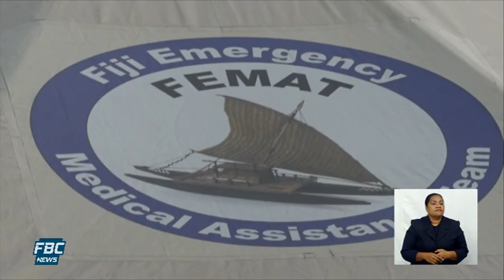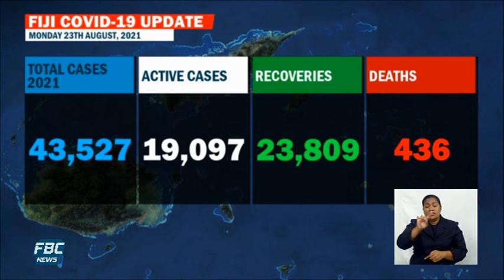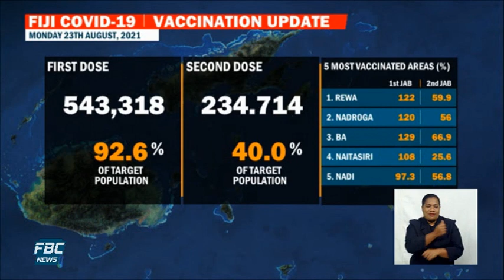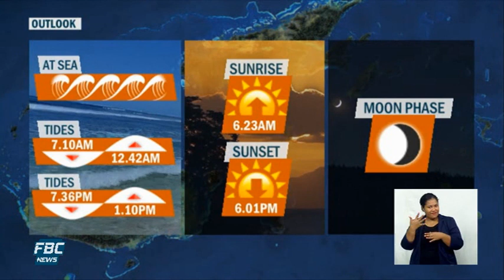7pm News - 23 August 2021